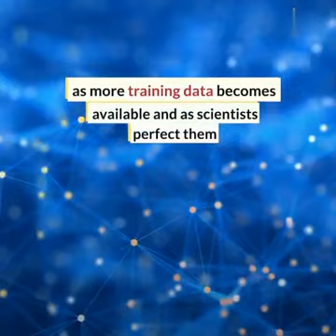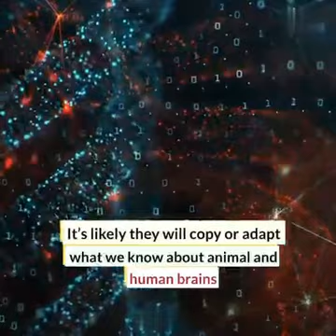A.I will soon "Destroy" the mankind - Google Papers & Oxford Scientists claims